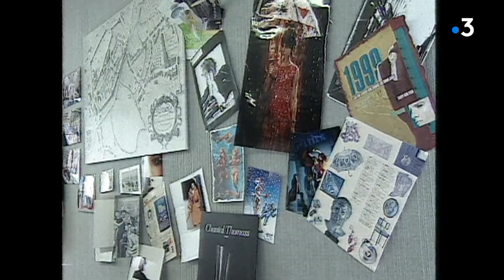Les parapluies de Donzy ne s'ouvriront plus : retour sur 100 ans de savoir-faire dans la Nièvre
Les parapluies de Donzy ne s'ouvriront plus : retour sur 100 ans de savoir-faire dans la Nièvre L'usine historique de parapluies de Donzy, dans la Nièvre, ferme ses portes. La marque va perdurer, délocalisée dans le Jura et en Saône-et-Loire.

Depuis plus d'un siècle, elle faisait la fierté locale. L'usine de parapluies Guy de Jean, implantée à Donzy depuis 1920 (!) n'a pas résisté à 2023. Elle a fermé ses portes ce mardi 12 décembre, licenciant ses salariés. La marque, elle, perdure mais la production est délocalisée à Autun et Saint-Claude. C'est la fin d'une longue histoire familiale, toute une page de l'histoire de Donzy (Nièvre)  qui se tourne. France 3 s'était rendu sur place à plusieurs reprises. 2000 : au beau fixe

Il y a 23 ans, le contexte économique était autrement plus favorable. En mai 2000, une équipe de France 3 Bourgogne pousse les portes de la fabrique de Donzy. Les dirigeants de l'entreprise familiale, Pierre et Catherine de Jean, peuvent avoir le sourire : les parapluitiers (oui, c'est le bon terme) de la Nièvre sont parmi les leaders français du secteur avec 11 millions de francs de chiffre d'affaires annuel.  Un quart de leur chiffre est réalisé à l'export : Russie, Angleterre, Espagne, Japon... La marque Guy de Jean travaille aussi avec de grands couturiers, comme Jean-Paul Gauthier et Chanthal Thomass. Au moment de notre reportage, Chantal Thomass doit d'ailleurs se rendre sur place dans les jours qui viennent.

"Ce qui me plaît, c'est de faire avec les couturiers une gamme de parapluies qui correspondent à leur ressenti de la mode", explique alors Pierre de Jean à nos caméras. "C'est une collaboration. Je sais faire un parapluie, je sais comment je le "sens"... et à partir de là, on arrive à faire des choses qui tiennent bien la route, je crois."   2015 : légères perturbations

En 2015, Guy de Jean fait parler de ses parapluies avec un joli coup médiatique : l'entreprise offre un pépin made in France à François Hollande, alors président de la République, après son discours prononcé sous des trombes d'eau à l'île de Sein.   "On a reçu une lettre de remerciement", indique Pierre De Jean à nos caméras. Un encouragement bienvenu, car le contexte est légèrement moins favorable désormais. En 2015, l'usine nivernaise fabrique entre 40 000 et 60 000 parapluies chaque année, dont la moitié part à l'export. Mais depuis les années 2000, Guy de Jean a vu ses effectifs diminuer d'une dizaine de salariés.

Interrogé par France 3 Bourgogne, Pierre de Jean, qui incarne la troisième génération de dirigeants, explique qu'avec la crise, il aurait pu délocaliser mais qu'il a choisi de croire encore à l'excellence française. "La question, c'est : combien peut-on mettre pour un parapluie véritablement fabriqué en France ? Peut-on mettre 80 euros ? Sachant que la durée de vie sera plus longue, que les matières sont plus nobles et qu'on peut le retraiter facilement par rapport à un parapluie qui vaut 5 euros, que l'on jette et qui est une horreur à retraiter", argumente Pierre de Jean.
Archives : reportage chez Guy de Jean, parapluitier, à Donzy (Nièvre) en 2000 • © FTV / INA

Mais combien de temps ce made in France peut-il encore durer ? C'est la question sous-jacente que pose notre journaliste dans la conclusion de son sujet. "Si Guy de Jean tire encore son épingle du jeu, l'industrie française du parapluie disparaît peu à peu. Et c'est aussi ce qu'a voulu dire le Nivernais, en adressant cet été un pépin de plus au président français..."  2023 : la tempête

Deux décennies après notre premier reportage, c'est la fin de l'aventure à Donzy. En 2021, Pierre de Jean vend l'entreprise après 40 ans passés à sa tête. Il reste alors une douzaine de salariés. Le repreneur, Michaël Renaud, possède déjà une usine de parapluies à Autun, Neyrat. Après Guy de Jean, il rachète Vaux, à Saint-Claude dans le Jura.

Pierre de Jean accompagne la vente de son usine de Donzy pendant plus d'un an, persuadé que l'activité perdurera sur le site nivernais. Lorsqu'il apprend finalement sa fermeture, c'est la douche froide. "Je sais bien que rien n'est éternel en ce bas monde, mais ce n'est pas ce qui était prévu. Au contraire, Donzy devait être le site moteur", regrette le désormais retraité, joint par France 3 Bourgogne ce 12 décembre. Depuis la Bretagne où il vit aujourd'hui, il déplore : "À Donzy, il y avait un vrai savoir-faire. Ce n'est pas un beau cadeau de Noël." L'ex-patron était de passage dans la Nièvre la semaine dernière. Vendredi, il est allé saluer le personnel de la fabrique de Donzy, toujours dévoué même à l'approche du licenciement. "Ils étaient tous à leur poste de travail", raconte Pierre de Jean. La poignée de salariés restante a définitivement quitté le site ce 12 décembre.